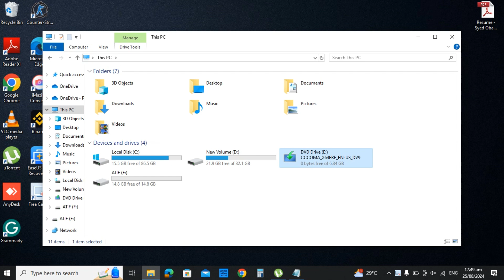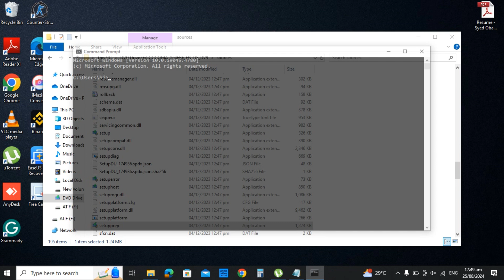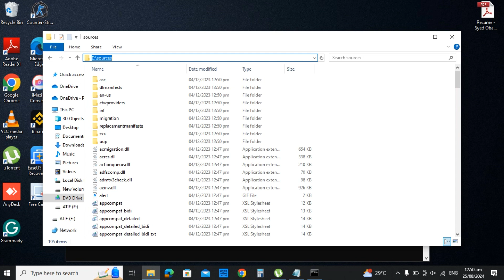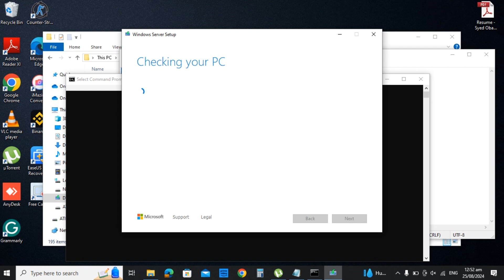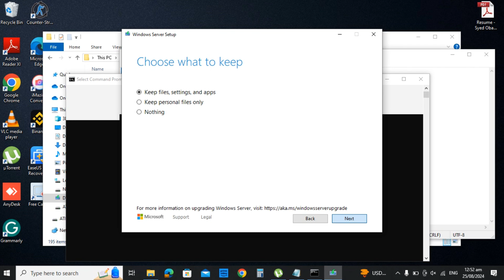How to Install Windows 11 on Unsupported PCs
In this step-by-step tutorial, I'll guide you through the official installation or upgrade process from Windows 10 to Windows 11 – no bypassers or additional software needed. This is the easiest method to install Windows 11 on unsupported pc hardware in 2024.

CMD Command: setupprep.exe /product server

Syed Obaid Ur Rehman